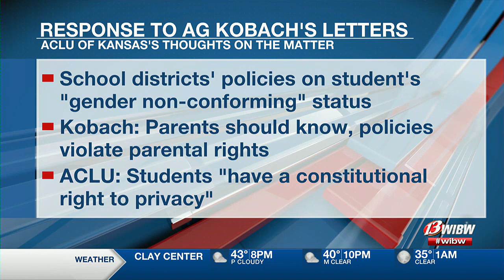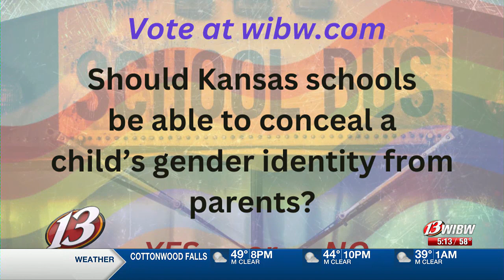“Students have a constitutional right to privacy”: ACLU of Kansas response to AG Kobach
View the full article here: “Students have a constitutional right to privacy”: An ACLU of Kansas response regarding AG Kobach’s letters to schools